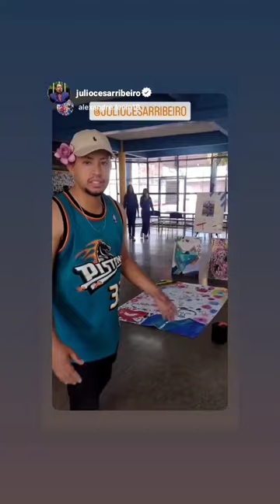Trabalho de arte feito para o deputado federal Julio Cesar Ribeiro.